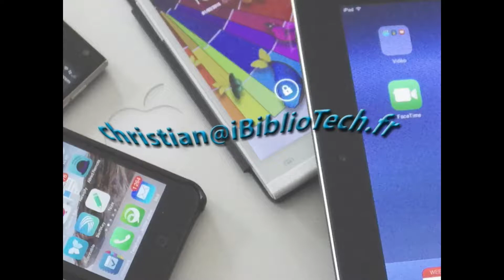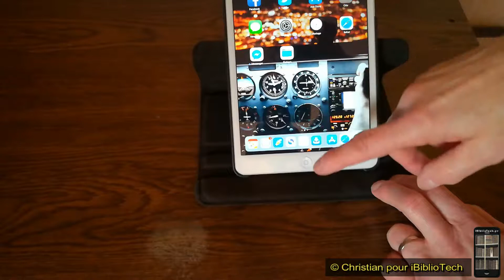Housse iPad mini Encase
Présentation de la housse Encase destinée à l'iPad mini. Son gros atout : la talette peut pivoter sur 360 degrés. N'oublions pas non plus son design très sympathique.